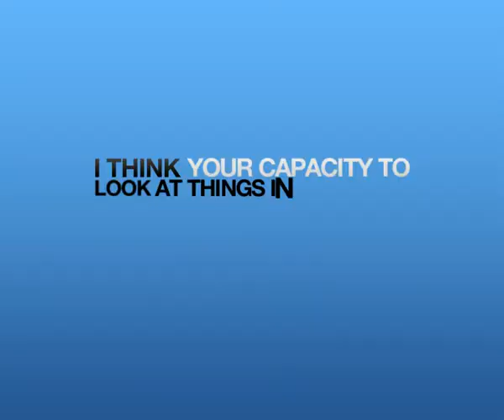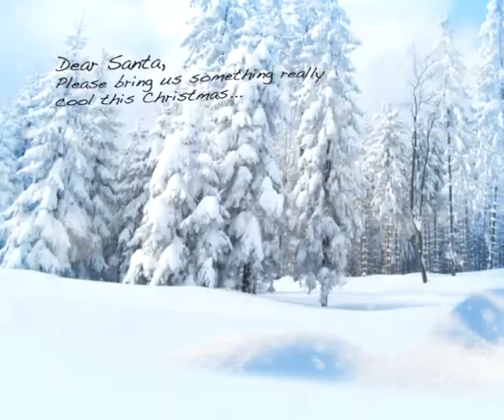IWAN SHOWREEL 2011.wmv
MY SHOWREEL 2011.